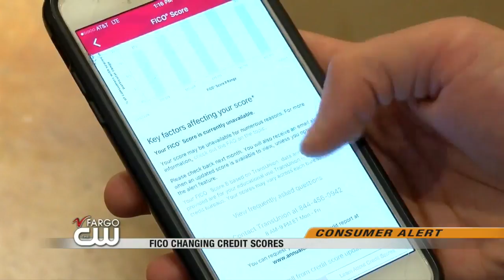News: Valley News Live at 9pm Part 3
News: Valley News Live at 9pm Part 3 - August 28